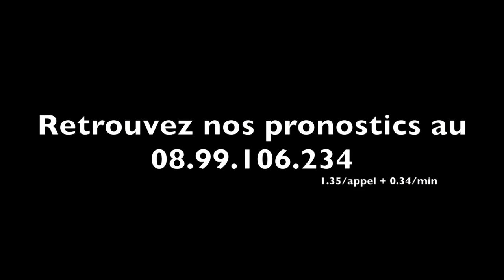Hugo LANGEWEG Junior : Tour de cour (Part 2) - A2TURF.COM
Hugo LANGEWEG Junior continue de présenter ses espoirs pour les mois à venir dans cette deuxième partie du Tour de Cour effectué chez lui, en Hollande.
Quelques noms d' "avions" dont vous aurez la primeur...